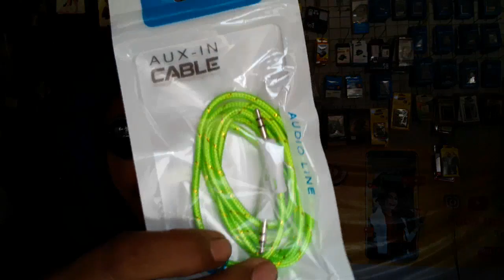INI DIA ALAT UNTUK MENTRANSFER MUSIK DARI HAPE KE SPEAKER AKTIF REZEKI RIFQI CELL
kabel jack aux 1 ke 1
kabel jack aux 2 ke 1

kali rezeki rifqi cell akan berbagi informasi alat untuk mentransfer musik dari hp ke speaker aktif

terima kasih salam sukse selalu